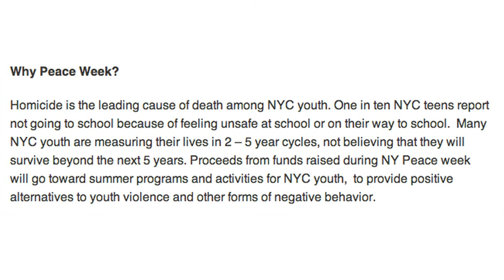Donna D'Cruz's Call to Action for New York Peace Week 2012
January 15 -- 22, 2012 marks the 3rd annual NY Peace Week,  in honor of Dr. Martin Luther King Jr's legacy of non-violence.  The collective goal is to create a culture of peace throughout NYC for 7 days by hosting an event, performing an activity or simply taking one personal action toward creating inner peace and setting a positive example for youth.